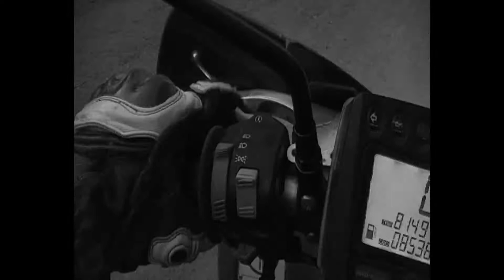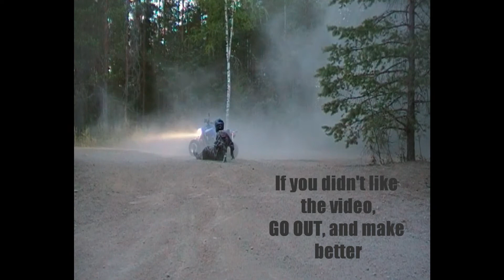Mad-Quad KVL 4. No Sense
2010 ajeluita purkitettuna, tribuutti mukana olleille ajokavereille. vähän jo enemmän editoineena, pystyi jotain jo soveltamaankin, hyvää harjoitusta tulevaa varten, biisivalinta sen takia,kun on vaan niin perkeleen komia kipale.